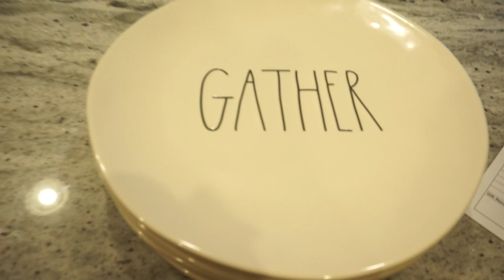Vlogmas Day 15 🎄 Unboxing Rae Dunn + Red Aspen!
Vlogging everyday until Christmas (2019) - UNBOXING More Rae Dunn!? And tons of things from Red Aspen.

- for tutorials/demo and such!

• Breville Vertuo Coffee and Espresso Machine, Chrome + Aeroccino
• Belham Living Rustic Wood 2 Tier Table Decor